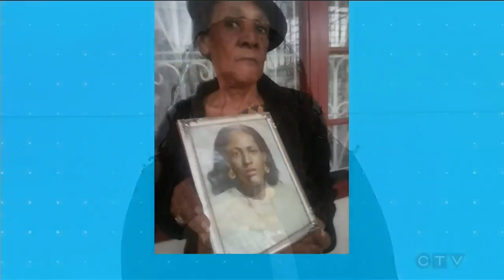Writing 'How Black Mothers Say I Love You' was healing a healing process | Your Morning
Playwright, director and producer Trey Anthony opens up about the inspiration behind her new play 'How Black Mothers Say I Love You.'